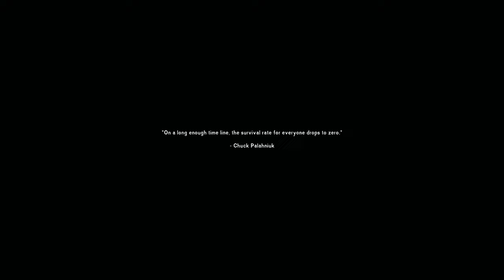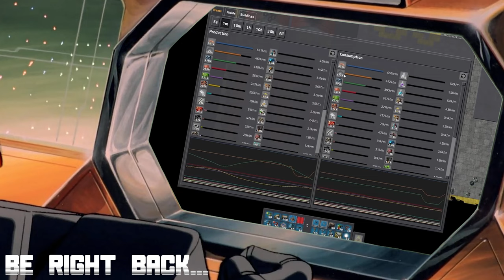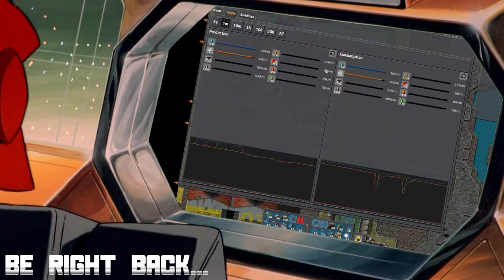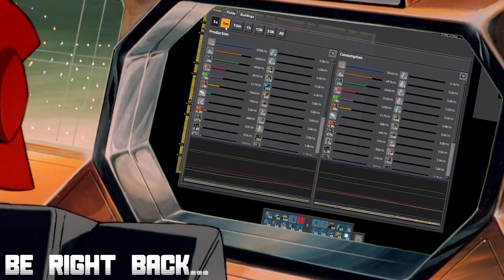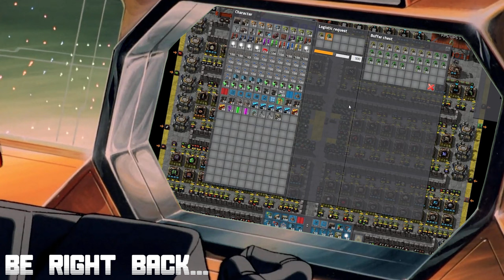The Long Dark - Try Not To Die Lass day 1 Interloper (March 16th 2024)